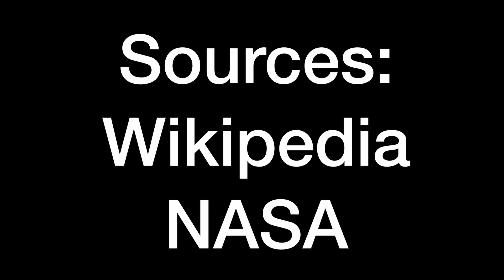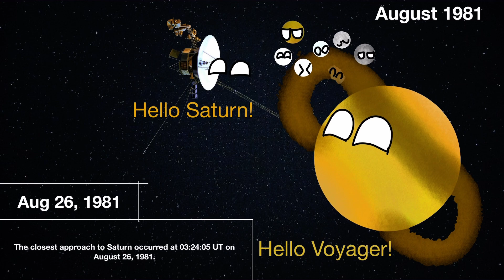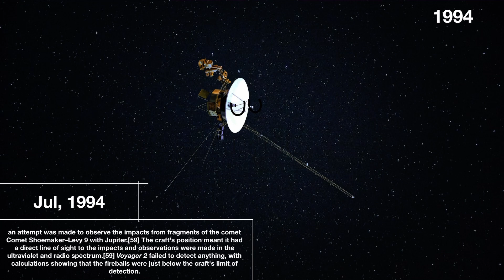[900 SPECIAL] The Entire Voyager 2 Timeline in 235 seconds | Planetballs